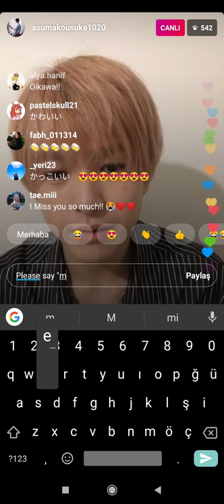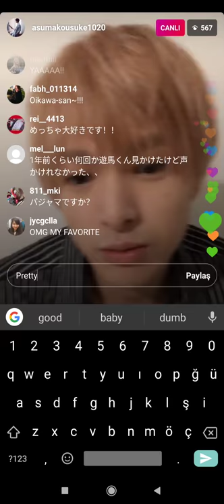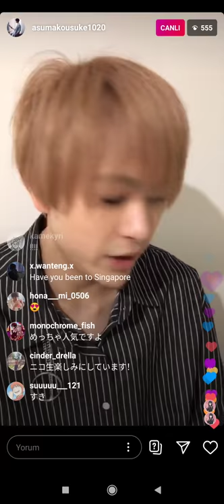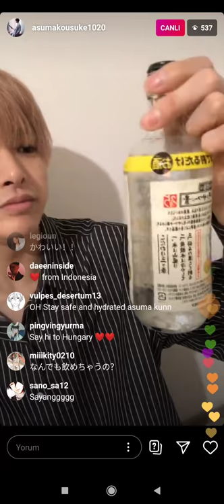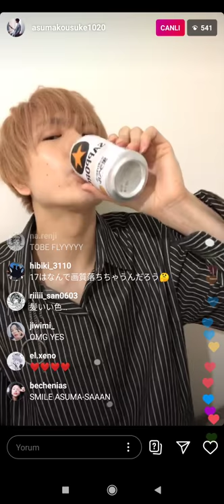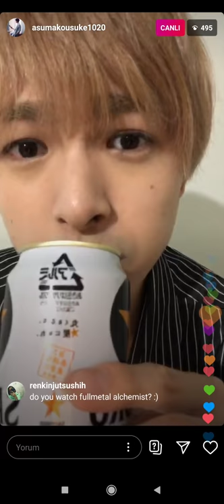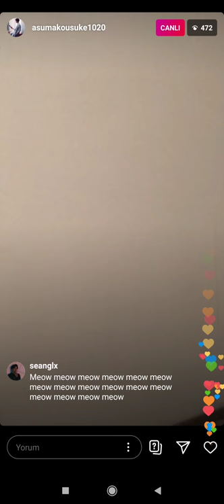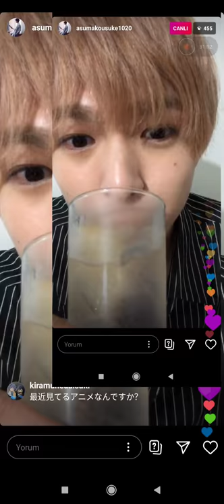Asuma Kousuke IG Live 29/03/2020 Part 1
sorry for the screenshots ༎ຶ‿༎ຶ